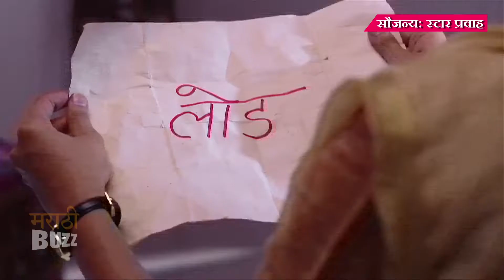Lalit 205 | Pallavi's Sudden Entry | Star Pravah Serial | Sangram Samel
स्टार प्रवाह वाहिनीवरील ‘ललित २०५’ ही मालिका एका उत्कंठावर्धक वळणावर येऊन पोहोचलीय. ‘ललित २०५’च्या हरवलेल्या पुस्तकाचा शोध सुरु असतानाच आता मालिकेत एका नव्या पात्राची एण्ट्री होणार आहे. या व्यक्तीच्या येण्याने ‘ललित २०५’ वरील संकटांच्या मालिकेत आणखी भर पडणार आहे. ‘ललित २०५’ साठी नवं संकट म्हणून उभ्या ठाकणाऱ्या व्यक्तीचं नाव आहे पल्लवी ! नील आणि भैरवीच्या नात्याचं भविष्य काय? या आणि अश्या अनेक प्रश्नांची उत्तरं ‘ललित २०५’च्या येणाऱ्या भागांमध्ये मिळणार आहेत. त्यासाठी नक्की पाहा ‘ललित २०५’ मालिका सोमवार ते शनिवार रात्री ८.३० वाजता फक्त स्टार प्रवाहवर.

Video Editor  - Dignath Ovhal